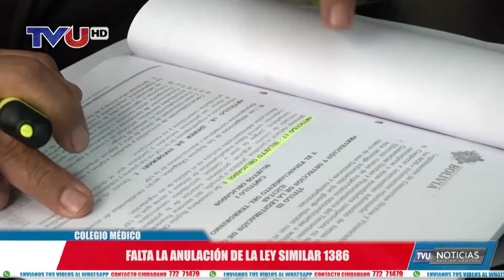FALTA LA ANULACIÓN DE LA LEY SIMILAR 1386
Para el ColegioMédico el retiro de la LeyDeLasGananciasIlícitas es un paso importante, pero falta la anulación de la ley similar a esta, la 1386.